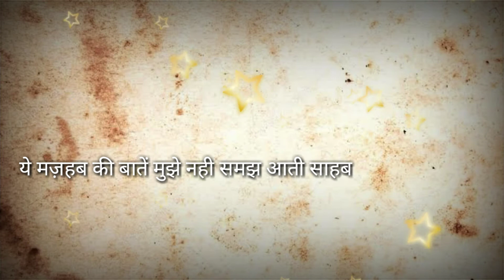Maine rahim ko ram se gale lagte dekha hai Sad broken heart touching status video2021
Broken heart touching status video

Emotional song and whatsapp status